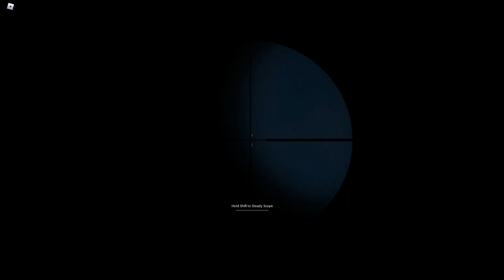Phantom Forces: All Weapons + Unreleased Weapons (2022)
Special Thanks to Lambda